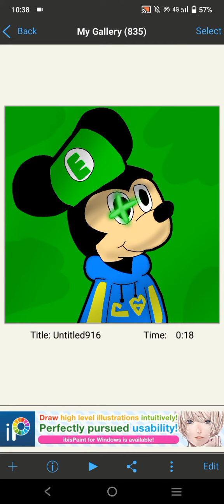Gift For @aBlueHairedGuyNamedEli :3 💙🖤💛💚🤍